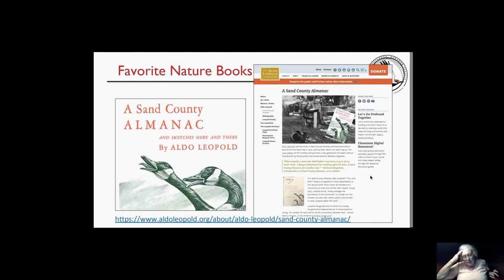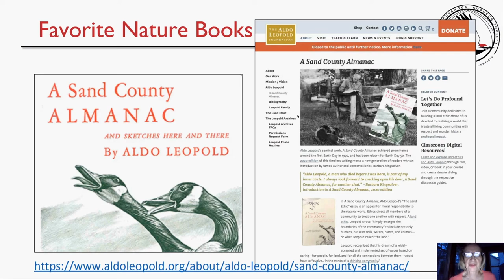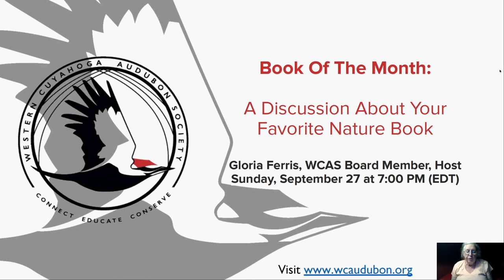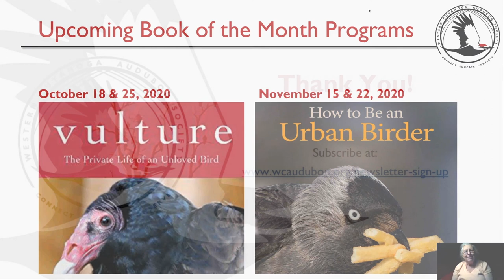WCAS Book of the Month Sept 2020: Favorite Nature Books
WCAS Book of the Month September 27, 2020: A Discussion About Your Favorite Nature Book
Host: Gloria Ferris, WCAS Board Member
Recorded: Sunday, September 27, 2020, 7:00 p.m.-8:00 p.m. (EDT)

Description: This lovely program begins with a conversation about September's first Book Club meeting (Sun Sept 20, 2020) featuring presenter Joy Kiser, author of "America's Other Audubon".

The program proceeds with a summary of the inspiring book, "A Sand County Almanac" by Aldo Leopold. Leopold spent his life thinking about how everything fits together from a scientific and philosophical perspective. And further, how business, economics, and society interact with nature. Leopold is considered the 'father of ecology' - how everything is connected and constantly interacting. Nancy reads the chapter, “Odyssey”.

Drina shares "Oranges" by John McPhee and "House of Light" by Mary Oliver.

Michelle contributes a summary of "The Life and Death of the Great Lakes" by Dan Egan including a cliff hanger(!)from the book.

Gloria closes the program with her introduction and short reading from, "A Year in the Woods" by Henry David Thoreau (Author), and Giovanni Manna (Illustrator)an illustrated collection of quotes from "Walden: A Year in the Woods" by Henry David Thoreau.

Gloria concludes the program by summarizing the effects of man as the common denominator in the interconnectedness of the books discussed. From how environmental stewards are beginning to understand the benefits of removing dams on the Cuyahoga River,  how thinking orange concentrate would be thought superior to natural orange juice, and finally to how ecological changes in the Great Lakes and the shift to sell water as if an industrial commodity are just some of today's stark realities readers faced yet within a hopeful context.

Join us for October and November 2020 Book Club meetings to meet intriguing authors and join up with a community of learners reflecting on nature and human interaction.